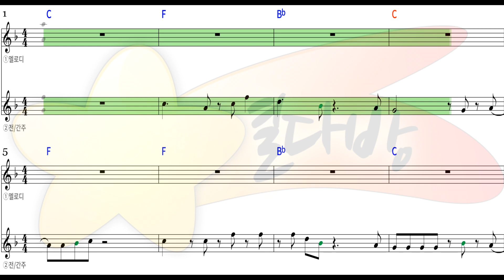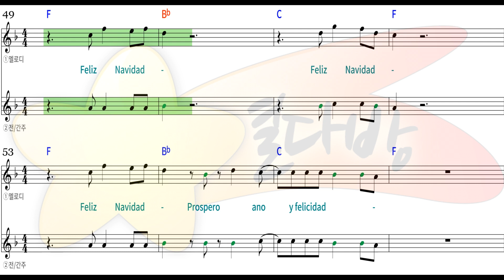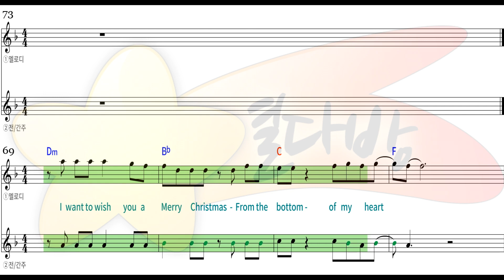[별다방/동영상악보] Boney M - Feliz Navidad(Melody Sheets on KARAOKE)악보 동영상악보 lyrics chords mR Boney M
Original Key F
Transposing Key
Tempo 121
Melody Sheets
Boney M   Feliz Navidad  악보 sheet
Feliz Navidad  악보 sheet